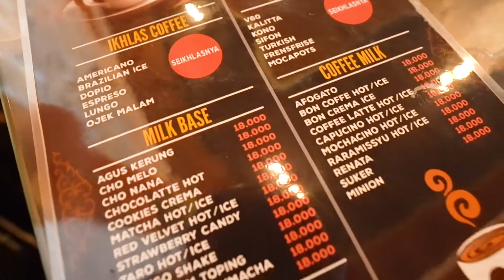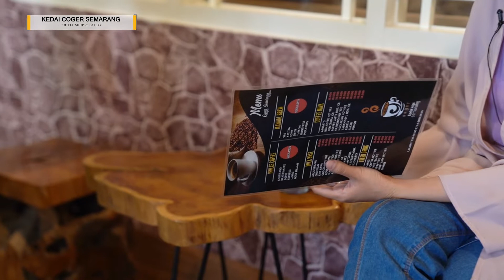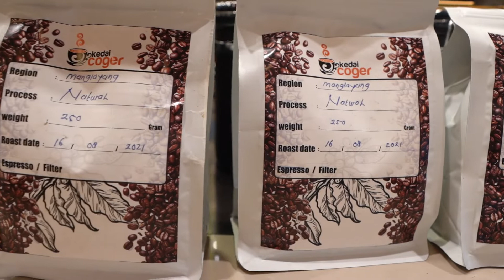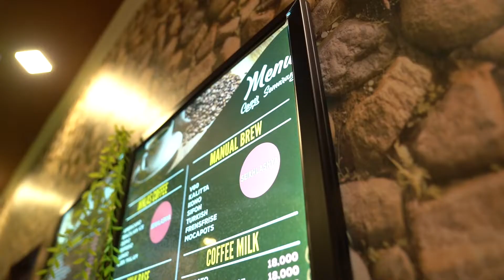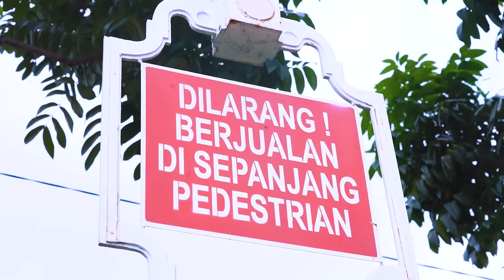INI USAHAKU - KEDAI COGER SEMARANG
Kedai Coger yang berada Jl. Lamper Tengah No. 670 A, Kec. Semarang Selatan mempunyai menu yang super unik, Lur! Di sana terdapat menu reguler Kopi Ikhlas yang bayarnya boleh seikhlasnya!

Yuk, simak cerita tentang konsep bisnis sambil beramal yang diusung Kedai @coger.semarang di program INI USAHAKU. Tayang Kamis, 3 Februari pukul 09.00 WIB. Hanya di YouTube Channel Semarang Pemkot!